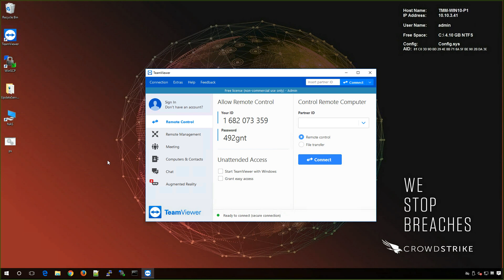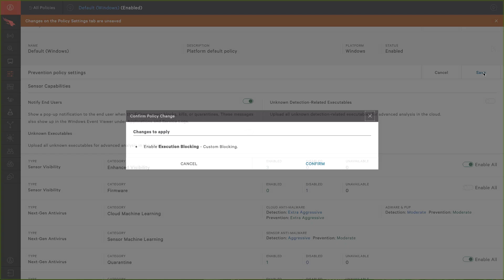How to Prevent Malware with Custom Blacklisting in CrowdStrike Falcon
This video will explain how CrowdStrike’s Falcon supports whitelisting and blacklisting of files in your environment on your endpoints.